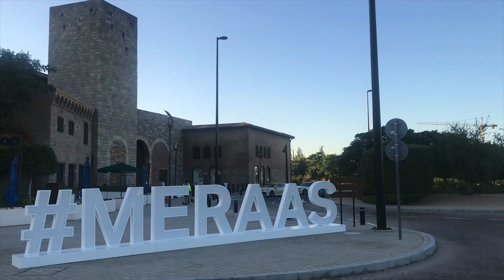The Outlet Village Dubai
If you’re after hot deals on iconic fashion brands, this is your must-stop shopping spot. Luxury fashion labels are showcased in a high-end Tuscan-style mall with architecture inspired by the medieval hill town, San Gimignano. Housing high-end retail brands – including department stores and international dining establishments – not only do we offer renowned labels at value prices, being located next to Dubai Parks and Resorts.